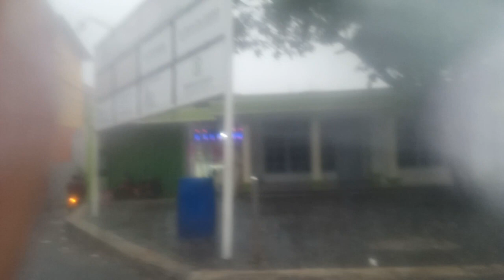Rain sound, The beauty of the sound of rain and the relaxation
The beauty of the sound of rain and relaxation combine to create an experience that soothes the senses.
 Please join us as we journey through nature, colored by the gentle sound of rain creeping over each drop of water.
 This is a place where you can feel calm and peaceful at every moment.
 🌧️ Gentle Rain: The  sound of gentle rain creates a calming background and transports you to a world of true tranquility.
 🍃 Natural Scenery: Experience the beauty of nature combined with the sound of rain that brings peace and comfort.
 🎧 Complete Relaxation: Perfect for meditating, sleeping, or  enjoying a relaxing moment  after a long day.
 Benefits of listening: 🌙 Sleep better: Let the sound of rain guide you into a peaceful  sleep.
 ☕ Improve your concentration: rain sounds can also improve your concentration and creativity while working or studying.
 🧘 Deep Meditation: Use this video as a meditation background to achieve deeper inner peace.
 Enjoy a relaxing moment with the enchanting sound of rain.